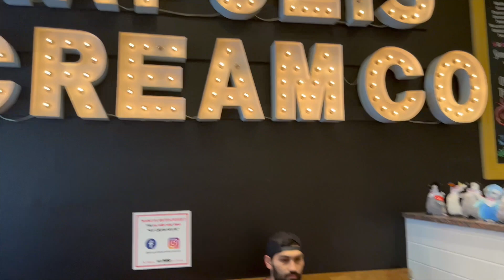UN FIN DE SEMANA CON NOSOTROS!